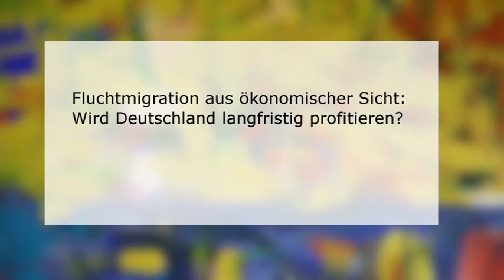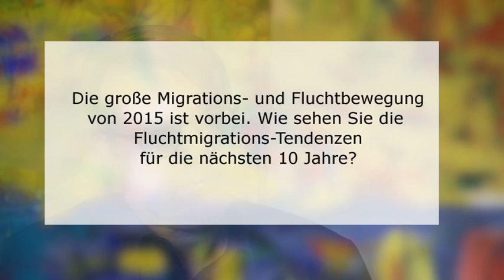Profitiert Deutschland von Integration? Prof. Brücker im Interview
Prof. Brücker vom Berliner Institut für empirische Integrations- und Migrationsforschung spricht am 4. April in Frankfurt im Haus am Dom über die ökonomischen Auswirkungen der Fluchtbewegungen.